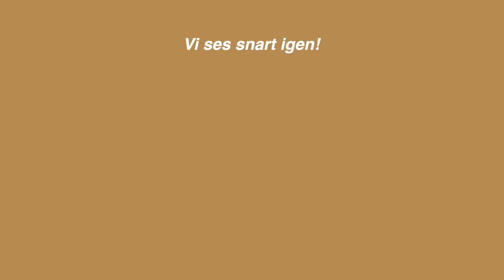DETTA TROR FOLK SKA HÄNDA 2023